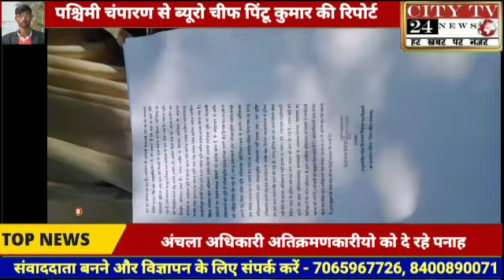अंचलाधिकारी अतिक्रमणकारियों को दे रहे हैं पनाह पश्चिम चंपारण से पिंटू कुमार की खास रिपोर्ट आप देख